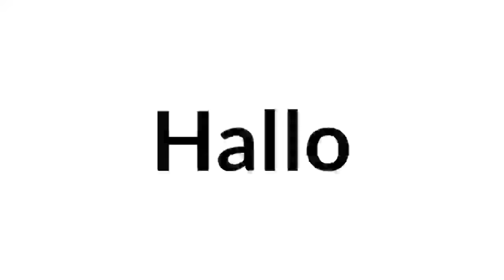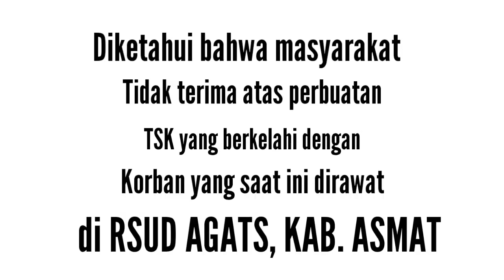PECAH.... WARGA MENGAMUK,, TIDAK TERIMA Ust DIANIAYA...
Saya percaya bahwa setiap orang itu punya sisi kebaikan tanpa memandang dia berasal dari agama, suku, atau ras tertentu.

Kali ini saya tidak mau membahas kebaikan..
Saat jalan2 sore menggunakan sepeda motor listrik, sepintas saya melewati dan melihat di depan POLRES ASMAT banyak masyarakat kei. Dan saya berhenti sejenak melihat apa yang terjadi.
Salah satu masyarakat yang saya tanya mengatakan bahwa orang memukul saudara saya sampai mau mati.
Awalnya sy hanya hunting2 mw buat vlog,,, dan ternyata dapat liputan bagus.
Mw tau ceritanya.. Jangan di skip ya.
Tonton sampai selesai.
Kenapa,,,,
Karna di akhir cerita ada suara ledakan lo...
Hehhehehe...

Dan koment ya klo ada yg kurang.
Share ke teman2 dan saudara,,agar mereka juga tau kota Asmat.

Tq.